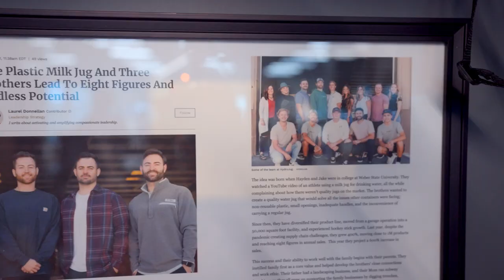Weber State University Business & Entrepreneurship | The College Tour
Are you ready to excel in the world of business & entrepreneurship? Weber State offers comprehensive programs in business administration and management that equip you with the knowledge and skills needed to thrive in today's competitive landscape. Whether you're aiming to lead a corporation or start your own venture, our programs are designed to help you succeed.